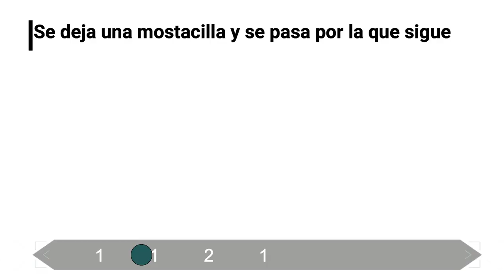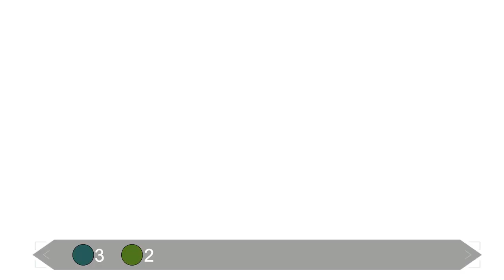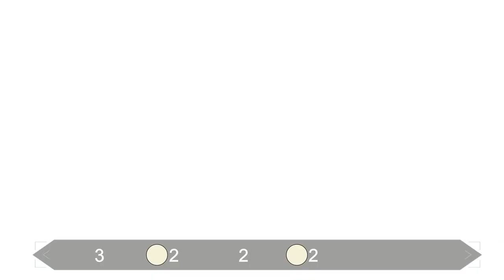Colibrí en mostacilla (PARTE 1)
Hola amigos en este nuevo tutorial les voy a enseñar como realizar la primera parte de un colibrí hecho en mostacilla checa, espero les guste y compartan el vídeo.

Materiales que necesitamos:
-Aguja mostacillera
-Hilo
-Tijeras.
-Encendedor.
-7 colores diferentes de mostacilla
-Mostacilla negra.
-Mostacilla blanca.